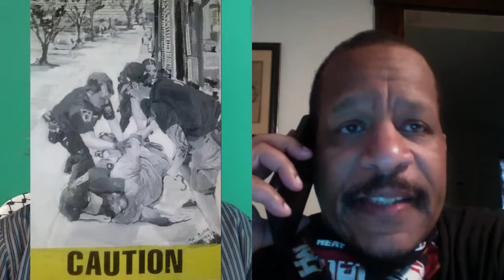Better Boston Arts: 8.16.20 Interview with Shea Justice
DigBoston Executive Editor Jason Pramas talks to Boston artist and educator Shea Justice for the new Better Boston Arts series asking experts how the Boston arts scene can rebuild after the coronavirus pandemic.